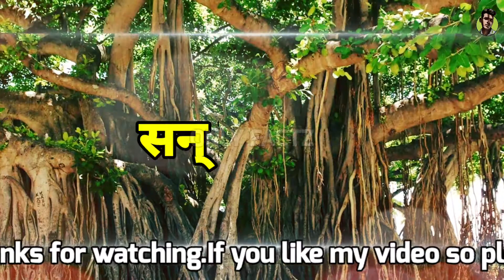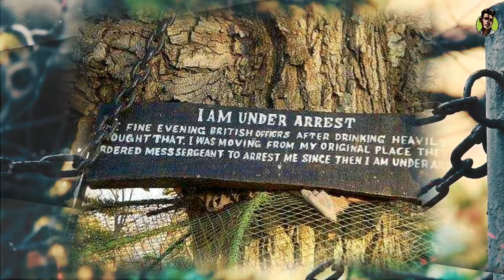Arrested Tree in Pakistan - Explained in Hindi | Landi kotal cantonment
Arrested Tree in Pakistan - Explained in Hindi | Landi kotal cantonment | tree Arrested | Banyan tree | chained tree | @EshuReveals

Is video mein aapko kuch aise facts ke baare me bataunga jisse aapki knowledge improve hogi . Jisse ki aage aane vali videos ki notification appke pass sabse pehle pahunche. Aur sath mein video ko like aur share bhi ker de. Agar aapka koi bhi sawaal ho toh aap comment ker sakte hai. Aur mujhe INSTAGRAM per follow kerna na bhulen.

Arrested tree
120 सालों से गिरफ्तार है ये पेड़
Arrested tree Explained in hindi
Only Factz
Onlyfactz
Trees
Arrested tree in hindi
tree in hindi
Arrested tree in pakistan
Arrested tree in pakistan location
Arrested Banyan tree in pakistan
Banyan tree
Tree Arrested
Tree chained
arrested tree in pakistan in hindi
arrested Banyan tree in pakistan location
chained tree Alton
tree arrested
tree arrested and chained for last 118 years
landing kotal army cantonment area
pakistan law
tree arrested in pakistan
landi kotal
Banyan tree in pakistan Arrested
under arrest tree in pakistan
Story of arrested Tree in Pakistan in hindi